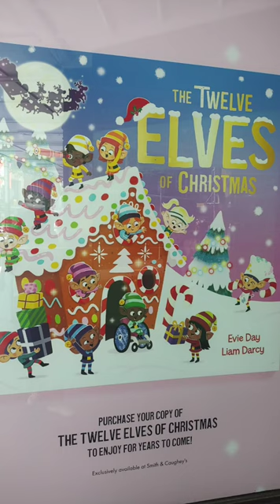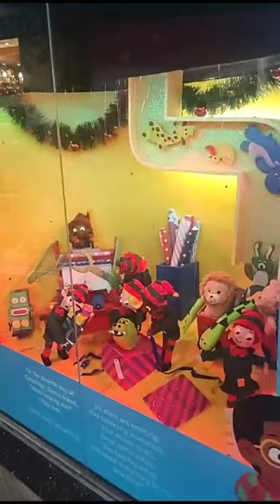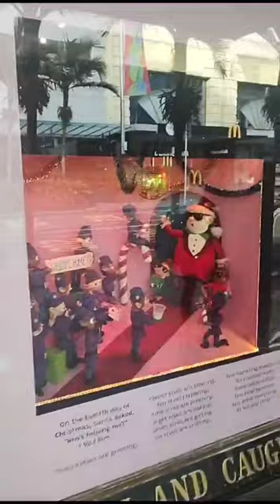The 12 elves of Christmas| Merry Christmas| Christmas display elves in QueenSt, Auckland New Zealand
The 12 elves of Christmas| Merry Christmas | Christmas display elves in QueenStreet, Auckland